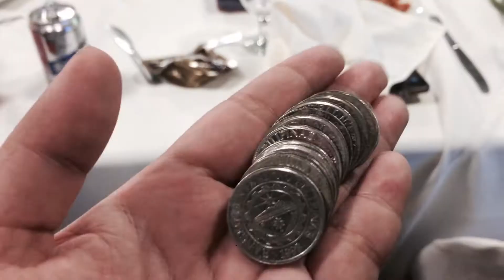ServTech Global New Office (Blessing and Party)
Ribbon cutting of new office at MSY Tower. Presentations, laughter, zoomed faces, talent, beer and food 😂